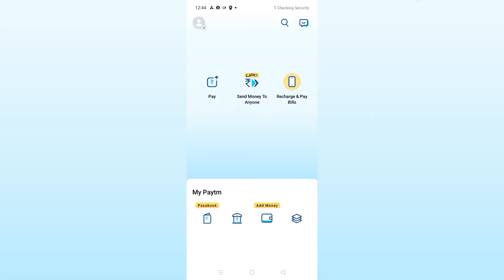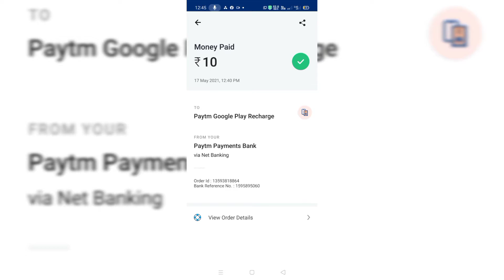free fire redeem code 3Ennam free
Is Free Fire safe for my child to play? We are committed to providing a positive, safe and enjoyable experience for all Free Fire players.